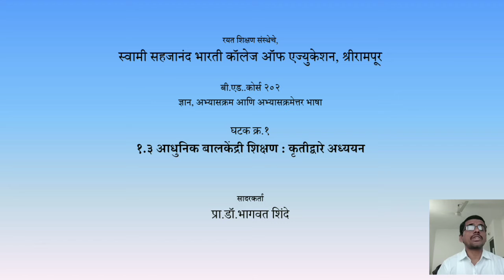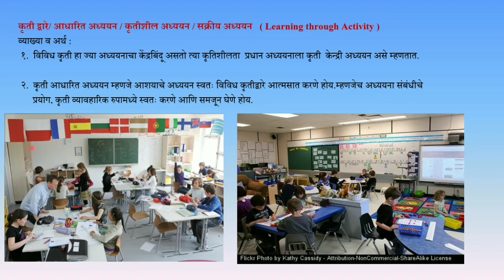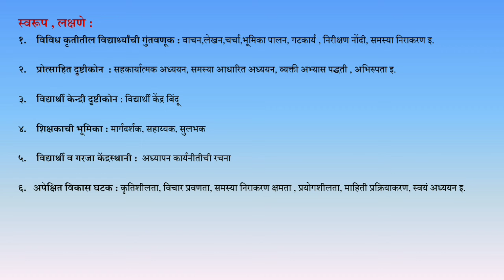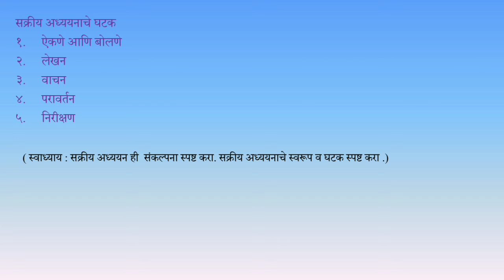Learning through Activity सक्रिय अध्ययन